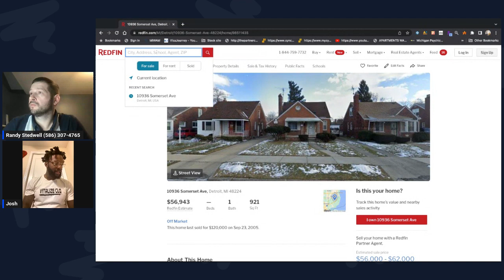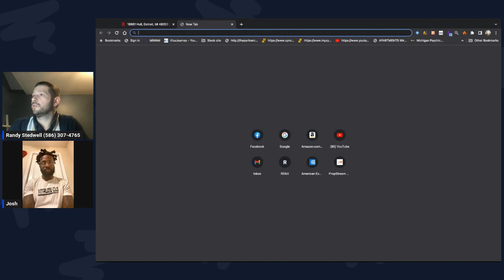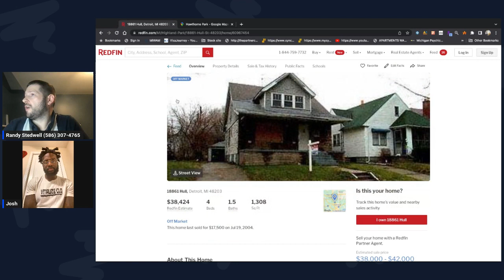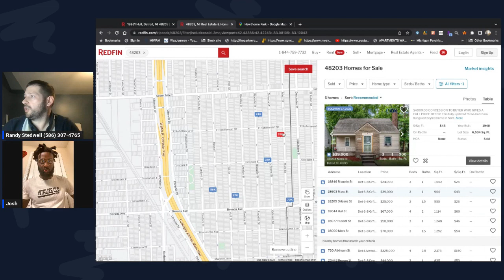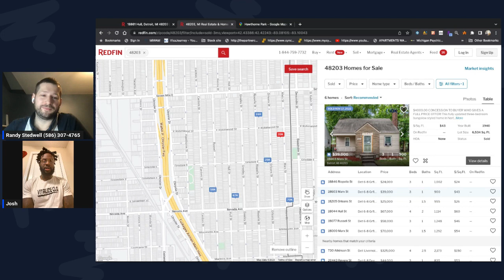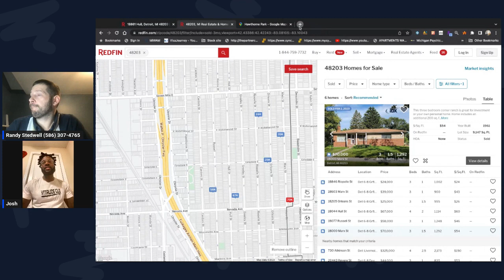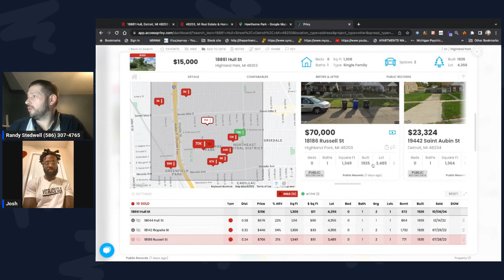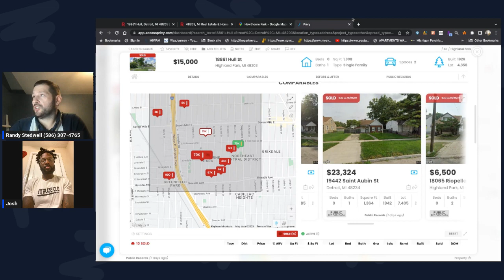Great Wholesaling Q & A Session with Josh on Secrets on Virtual Wholesaling in the Detroit market.